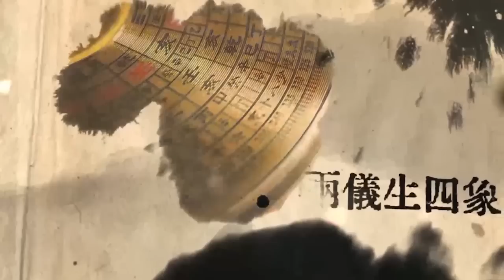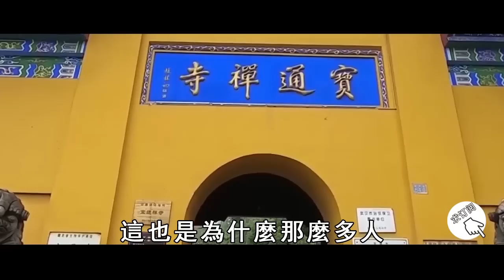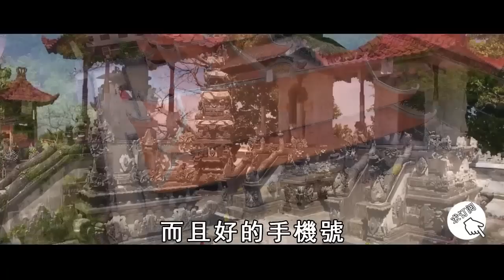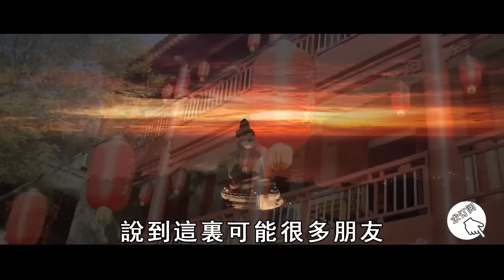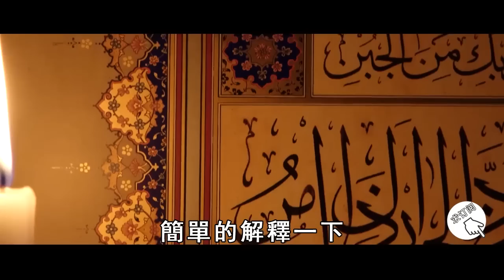不可思議！你的手機號碼，竟代表著你未來的命運！命好命壞一看便知【曉書說】